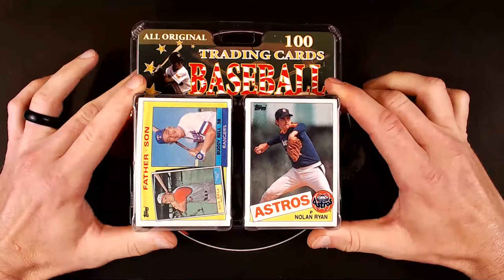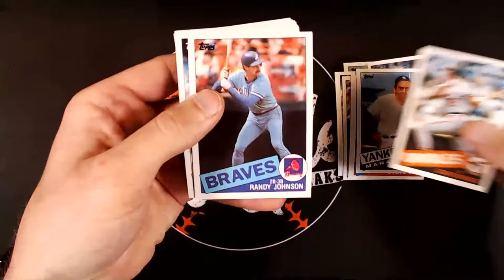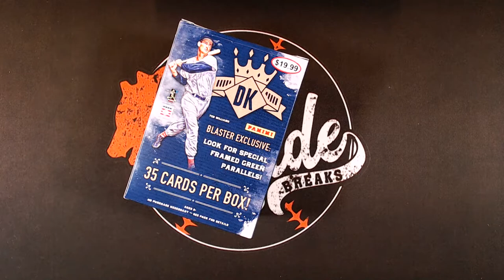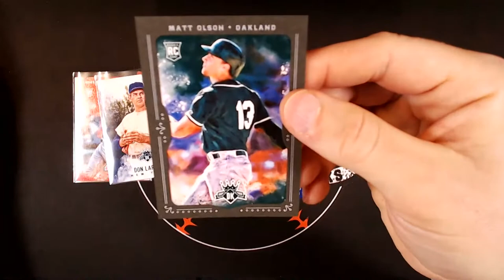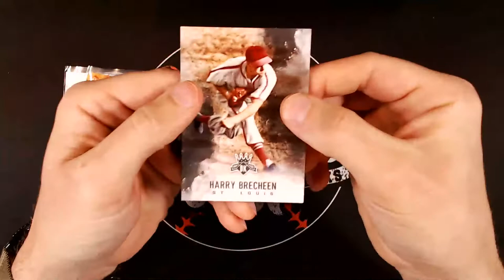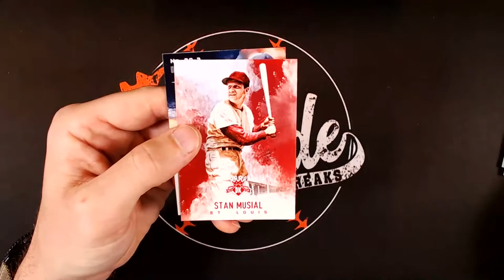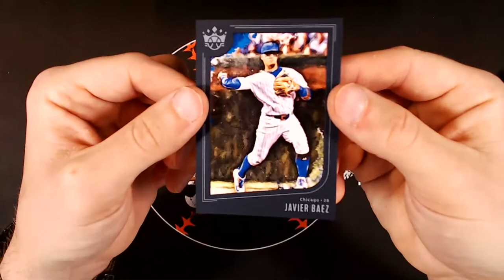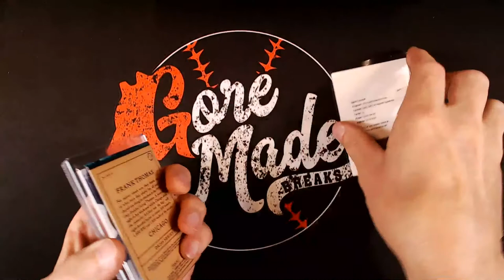Let's Go Vintage with a Weird Blister Pack of 1985 Topps (McGwire USA?)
Lightweight Champs: Tim L., Terry D., Shaka's Closet, Vador, Michael L., Louis S., Kevin T., John R., Jerzy1207, Greg L., Grant N., David P., Cooper D., and Alan D.,

Welterweight Champ: Tim H., The Lund Boys, Oliver A., Jonathan L., Johnny A., John C., Jeremy T., Jackie K., Drake B., David H., and Cool Cena

Middleweight Champ: Tommy W., Shane W., Mitch S., Justin M., Joe L.,Jeff R., and Barry K.

Light Heavyweight Champs: Michael P.

Heavyweight Champs: James P., Tomm E., Paul C., Clark Sports Cards, and Ron J.

Philanthropist Tier: Autistic Family Collectibles and Comfort Cards